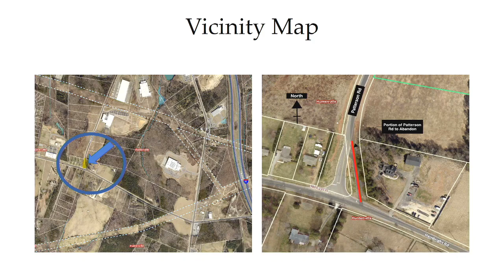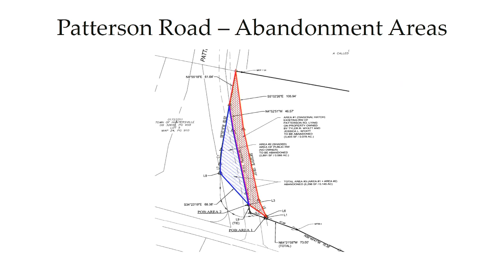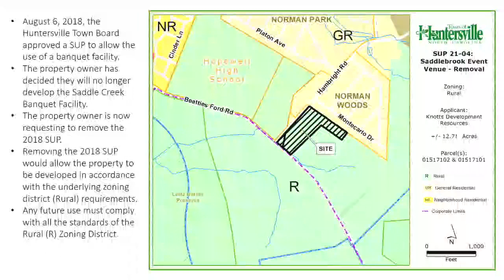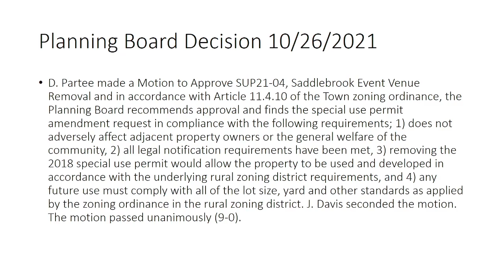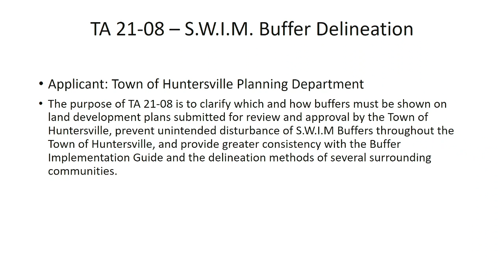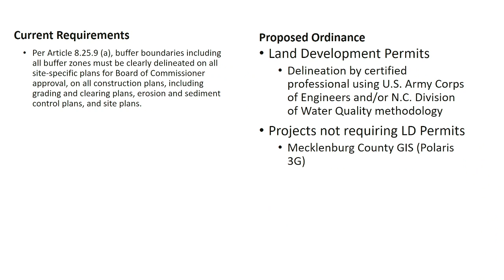Town Board Meeting 11-15-2021